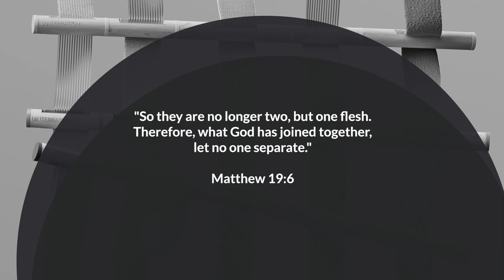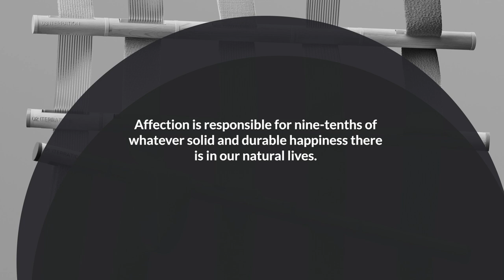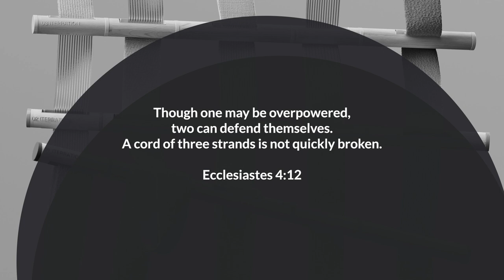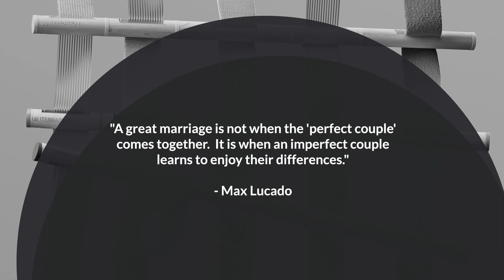Overcoming Infidelity || Edify 2.4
Dealing with infidelity can be an incredibly painful and challenging experience, but there is hope for healing and rebuilding trust. Join us in this powerful video as we explore effective strategies to overcome infidelity and mend broken relationships.

As Christians, we believe that marriage is a sacred covenant established by God, but it doesn't mean we're immune to challenges. We are called to honor and cherish the covenant of marriage. In fact, the imagery used in scripture to describe our relationship with God is that of a marriage.  How can we navigate the treacherous waters of temptation and stay true to our commitment? How can we steer clear of the trap of marital infidelity? Let's explore some insights from the Bible and glean wisdom from renowned Christian authors along the way.